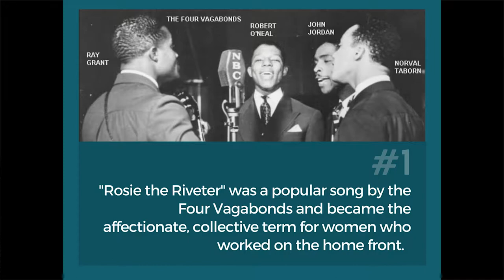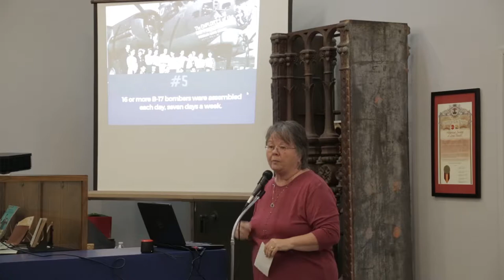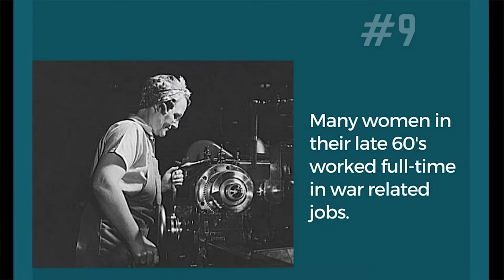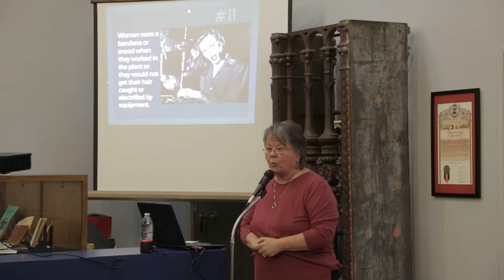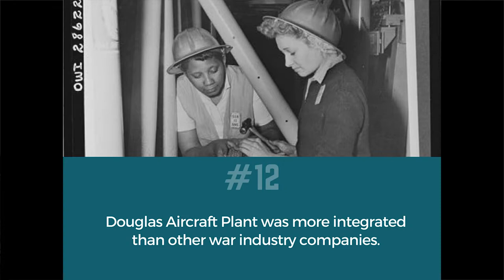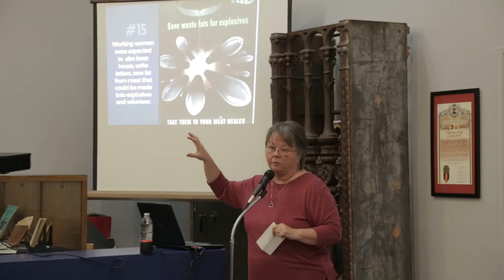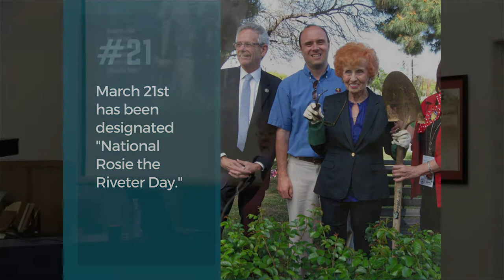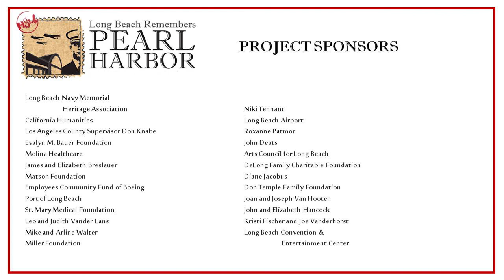HSLB Speaker Series 2017 - On the Line with Rosie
As a part of the Historical Society of Long Beach's exhibition, "Long Beach Remembers Pearl Harbor," the HSLB hosted a Speaker Series which highlighted stories from the people of Long Beach who served during World War II, contributed from home, or were affected by the events of the war.

On Thursday March 30 2017, longtime Long Beach feminist activist and former councilwoman Hon. Gerrie Schipske presented an evening of stories about local women workers and their role in World War II. The discussion was moderated by retired professor of history at LBCC and CSULB, Dr. Craig Hendricks.

These presentations were made possible in part by grant funding from California Humanities and the Long Beach Navy Memorial Heritage Association.